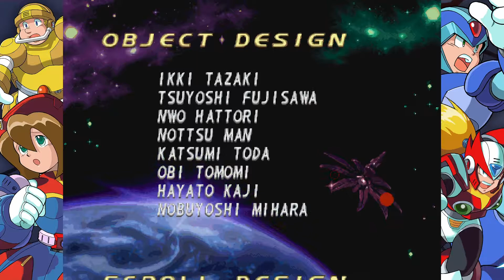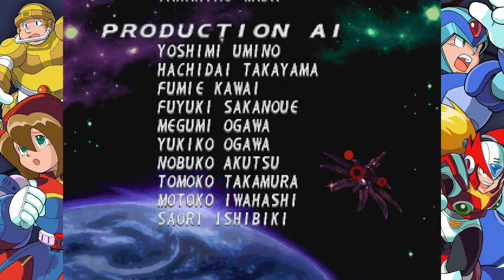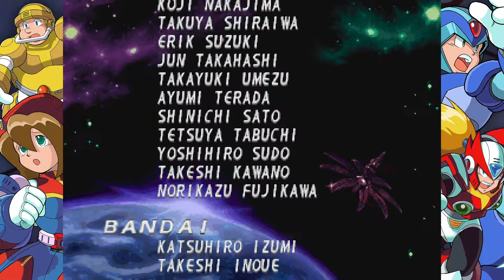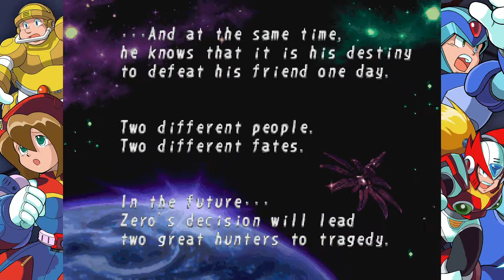LR Plays: Mega Man X4 - Part 6 (Zero)